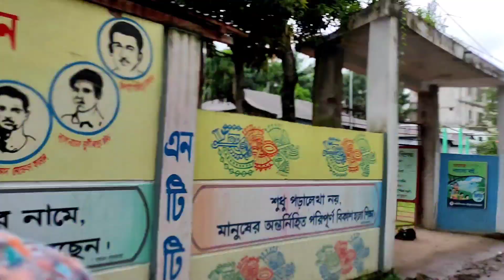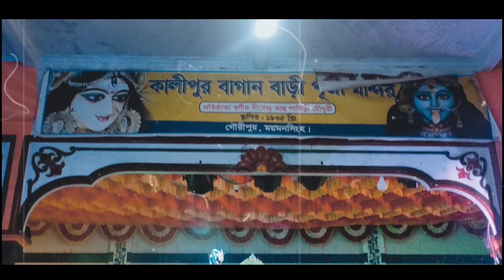রাজ গৌরীপুরের দূর্গা পূজা || এই বছরের দূর্গা পূজা || Durga Puja 2022 || Vlog 28 || PAPPU LTD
এই ভিডিও থেকে আমার ১ ডলার কেনো, এক সেন্টও ইনকাম হবে না। আমি এখানে কপিরাইট ফ্রি গান লাগায়নি, যে কারণে সব ইনকাম এই গান গুলোর আসল মালিক নিয়ে যাবে আটুমেটিক। আর যাস্ট গান গুলো লাগিয়েছি, যেন আপনাদের ভিডিওটা দেখে ভালো লাগে। পূজোর গান না লাগালে পূজোর একটাই ভাইব আসবে না। যাইহোক, ভিডিওটি ভালো লাগলে শেয়ার করতে পারেন। আর কেমন হলো জানাও কমেন্ট করে। সবাইকে শারদীয় শুভেচ্ছা।